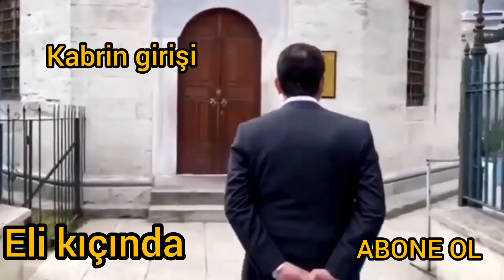imamoğlu istanbulu nasıl kazandı HDP CHP ittifakı varmı ekrem kabire tekme artımı _3133